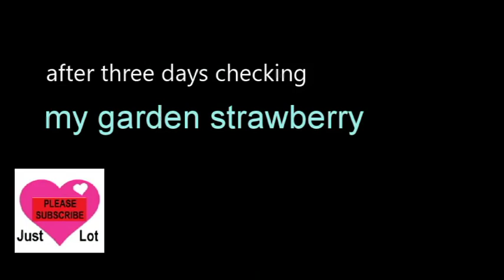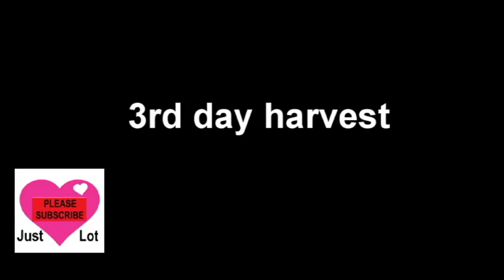BUHAY AMERIKA: MY GARDEN STRAWBERRY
Hi Folks, I am a Filipina blogger from New York, USA.
Am uploading different types of videos, such as Life Style, Cooking, Beauty, and Travel. Just have fun watching and thank you for your support of my channel.

I am using the following:
HP All-in-One Desk Computer
Cyberlink Power Director 17 Ultra for Easy Editing